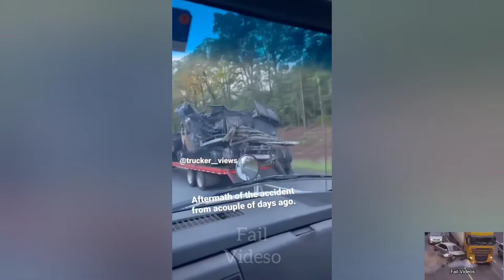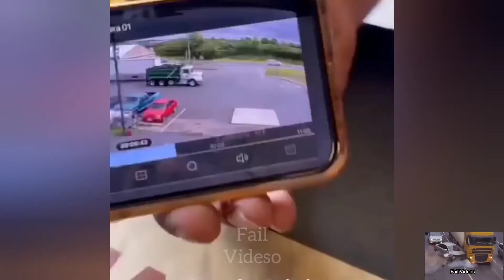Idiots In Cars | Car Crash Compilation 2022 | Driving fails, Dash cam crashes #11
Fail videos

Crazy Drivers Car Crash Compilation #11 - Dashcam Car Crashes, Driving Fails & Bad Drivers

Crazy Drivers Car Crash
dash cam
dash cam accidents
car crash
crash compilation
car fails
idiots in cars
ph intro beatbox
car crashes
dashcam car crash compilation
driving fail
ph beatbox
crash car
dashcam car crash
dashcam car crash compilation usa
dashcam crash
fails
idiot dashcam
idiot drivers
berywam america's got talent
car accidents
car cam
car crash 2022
car crash 2022 usa
car crash compilation dash cam
car crashes compilations 2022
car crashes usa 2022
car fails compilation
cars fails
crash
crash compilation 2022
crashes compilation
crazy drivers
dash cam accidents usa
dash cam compilation
dash cam crashes
dash cam fails
dash cam fails 2022
dash cam usa
dashcam
dashcam crashes